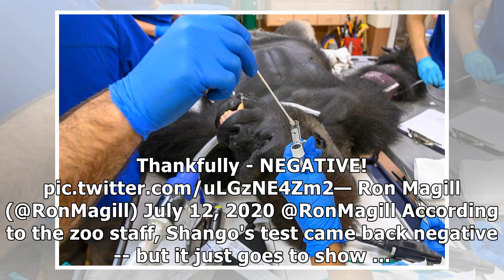Miami Zoo Gorilla Gets Coronavirus Nasal Swab Test, Amazing Photos